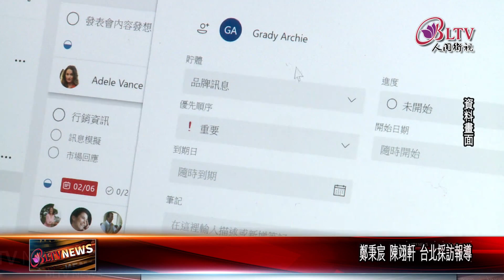20210615 生產力不能垮！國家戰略應"疫"轉型！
疫情當下，有很多的企業都配合政府分流或是遠距，但這樣的勞動市場已經讓許多年輕人為此找不到方向，有黨團日前召開記者會，呼籲政府應該輔助企業數位轉型，勞工本身也不妨在家中學習，提升自己的職場能力。